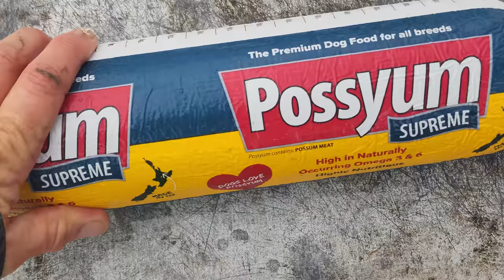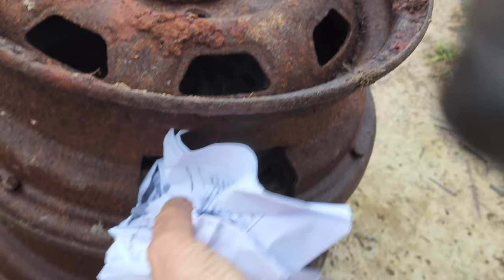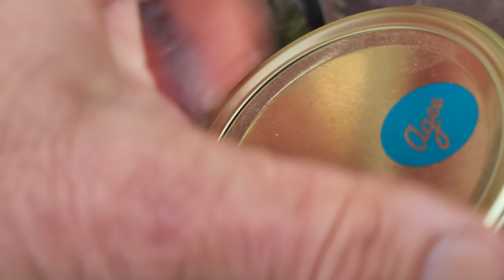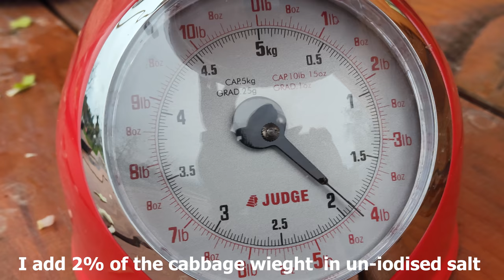Homesteading During A Wet Winter In NZ (Filmed 8K)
It's winter in New Zealand and I am harvesting some cabbage from my garden to pickle. Sauerkraut is high in vitamin c and full of good healthy prebiotics. All you need is a jar, some cabbage and plain salt. Freshly picked guava berries make a delicious fruit tea.  If you enjoyed this video and would like to see more you can contribute a little to my work and watch extra content and all early releases first here on my Patreon plus exclusive videos